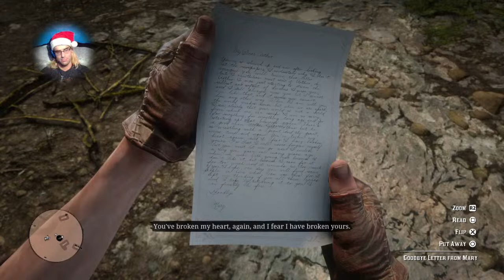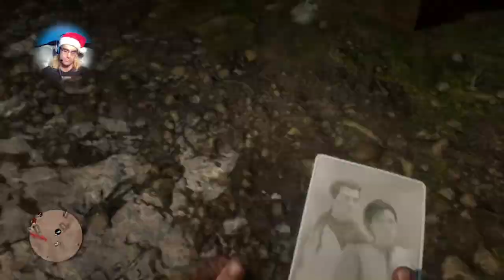Lets Play: Red Dead Redemption 2 part 31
Back at it with Read Dead Redemption 2! In this tale from the west Arthur goes fishing and hunting with an old civil war vet, helps native americans free some horses, get jumped by some ill prepared bandits, had a naked hairy guy call wolf's to attack him, saw Charlotte one last time, and got the last good bye from Arthur's sweat heart Marry who has decided that it will never work between her and Arthur.

All of this while watching Dutch take his next few steps into becoming a monster of his own making!

(athlete page)
FB page for the channel: